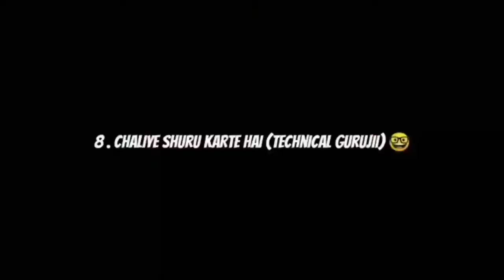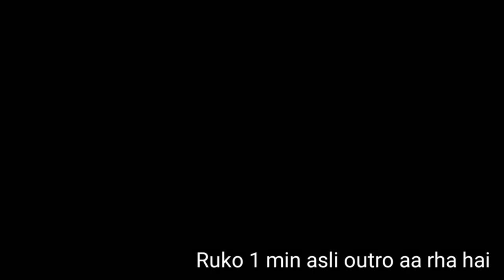BEHIND THE SCENES OF OUR DANCE AND DANCE PRACTICE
Plz plz plz share my channel to your all  friends,brothers, sisters, uncle,aunty, chacha,chachi,everyone in your
 WhatsApp,Facebook, Instagram, Twitter, etc.🙏🙏🙏🙏🙏🙏🙏🙏🙏 Plz it's a request  Aap ke Bhai ka channel hai support thoko🤙🤙🤜🤘🤘🤞

MY UID of free fire 🔥           : 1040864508

FRIEND's UID of free fire 🔥: 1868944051